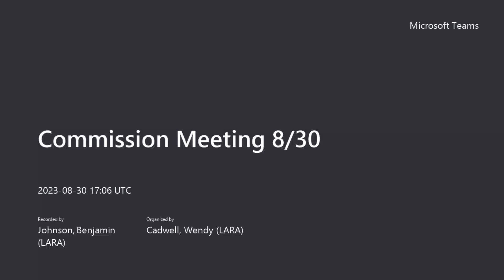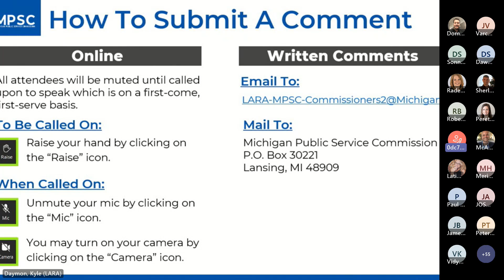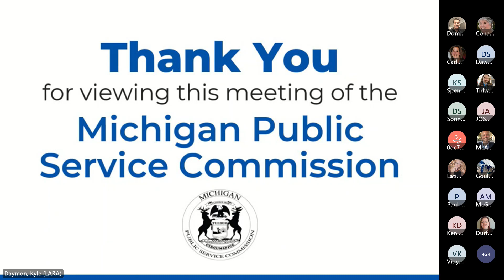Michigan Public Service Commission 8/30/2023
If you would like to leave a comment please go to learn how.